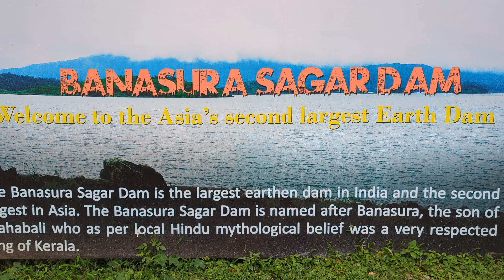BANASURA SAGAR DAM, WAYANAD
കേരളത്തിലെ വയനാട് ജില്ലയിലെ കൽപ്പറ്റയിൽ നിന്ന് 21 കിലോമീറ്റർ അകലെ പടിഞ്ഞാറത്തറ ഗ്രാമപഞ്ചായത്തിലെ പടിഞ്ഞാറത്തറ എന്ന ഗ്രാമത്തിൽ പശ്ചിമഘട്ടത്തിൽ കബിനി നദിയുടെ പോഷകനദിയായ കരമൻതോട് പുഴക്കു  കുറുകെ സ്ഥിതി ചെയ്യുന്ന അണക്കെട്ടാണ് ബാണാസുര സാഗർ അണക്കെട്ട്[2]. 1979-ലാണ് ഈ അണക്കെട്ട് നിർമ്മാണം അരംഭിച്ചത്.  ഒരു കിലോ മീറ്ററോളം നീളത്തിൽ മണ്ണു കൊണ്ടാണ് ഈ അണക്കെട്ട് നിർമ്മിച്ചിരിക്കുന്നത്. കുറ്റ്യാടി ജലവൈദ്യുതപദ്ധതിയിലേക്ക് (കക്കയം ഡാം) ജലം എത്തിക്കുക എന്നതും വരണ്ട കാലാവസ്ഥയുള്ള ഈ പ്രദേശത്ത് ജലസേചനം, കുടിവെള്ളം എന്നിവ എത്തിക്കുക എന്നതുമാണ് ബാണാസുര സാഗർ ജലസേചന പദ്ധതി യുടെ പ്രധാന ലക്ഷ്യങ്ങൾ..